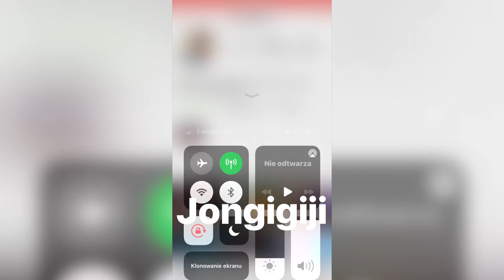Young Igi „Zależy mi” SNIPPET